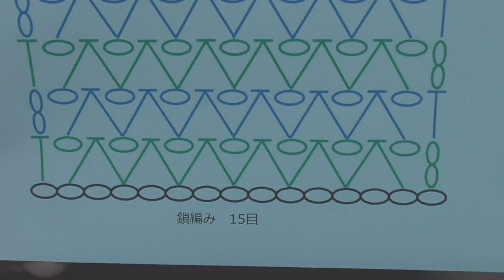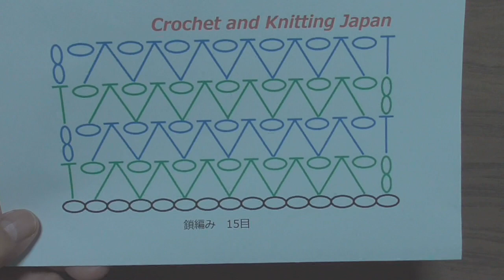かぎ針編み・中長編みの逆V模様の編み方 A-94 Half Double Crochet pattern 編み図・字幕解説 Crochet and Knitting Japan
中長編みの2目1度で編む逆V模様がポツポツと可愛い編地になります。
2段目以降は同じ編み方の繰り返しです。

かぎ針編み、棒針(輪針)編み、アフガン編みを、初心者さんでも分かりやすい編み図と字幕で解説します。
動画では、編み方が見やすい明るい糸を使っています。実際に編む時は、お好きな糸をお使いください
【お知らせ】YouTubeチャンネルメンバーシップに参加しました。
「メンバーになる」ボタンの表示はこちらからお願いします。

★2016年４月以前の動画には、音声がありません。字幕を表示してご覧ください。

ブログ
かぎ編み Crochet Japan
編み物初心者さんの、かぎ針編みの基本の編み方　How to Crochet